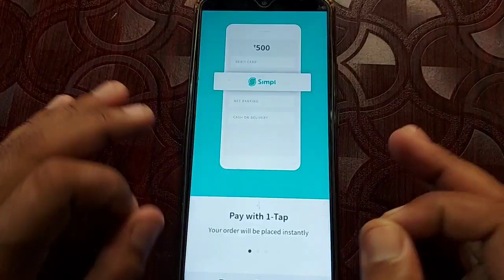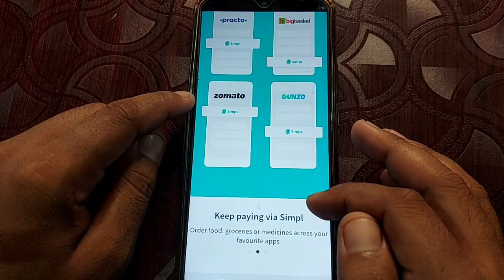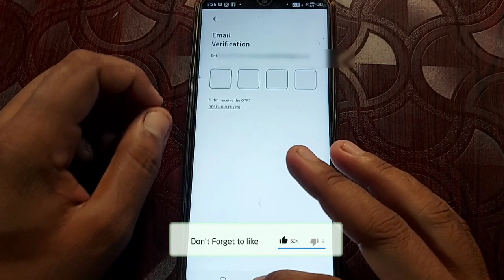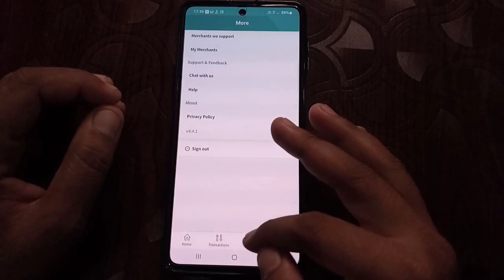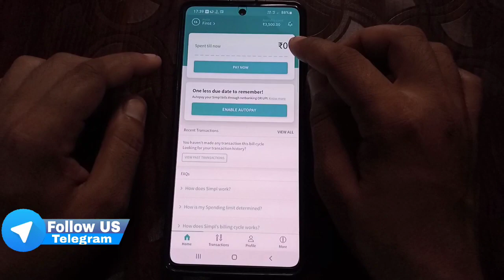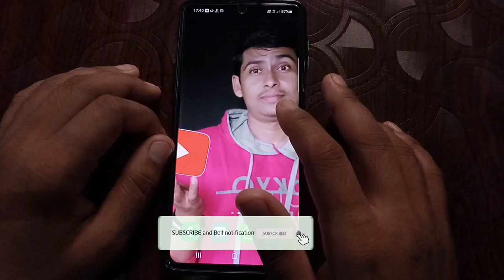Simpl Pay Later App Review | How to Activate Simpl Pay Later without Pan Card & Aadhar Card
🔵My Equipment 🔵

        ➤QUERIES SOLVED
simpl pay later zomato
simpl app kaise use kare
how to use simpl pay
credit without income proof
credit without pan card
without credit score loan app
simpl app review
simpl app real or fake
Loan without pan card and aadhar card
Bina pan card ke loan kaise le